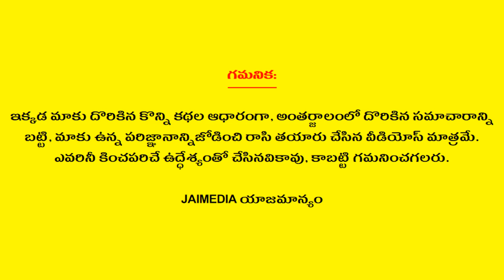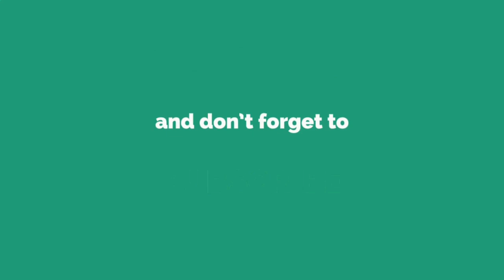Dhanussu Rasi Phalalu September 2024 | Sagittarius Horoscope | Telugu Astrology | Jai Media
Dhanussu Rasi Phalalu September 2024 Sagittarius Horoscope Telugu Astrology